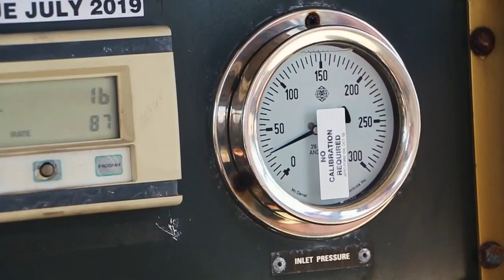Petroleum, Oils, and Lubricants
Members of the 179th Petroleum, Oils, and Lubricants shop or POL shared best practices with the 647th POL shop in Joint Base Pearl Harbor-Hickam, Honolulu,Hawaii. The 179th Airman were able to experience hands on training with new aircraft and refueling vehicles and learn procedures executed by the United States Navy. Learning these procedures is vital in preparing the 179th Airman for Joint Air Force and Navy Operations.